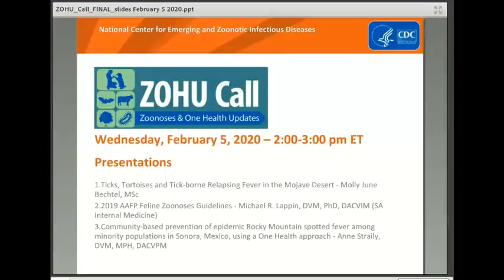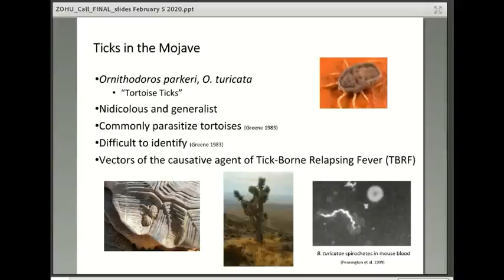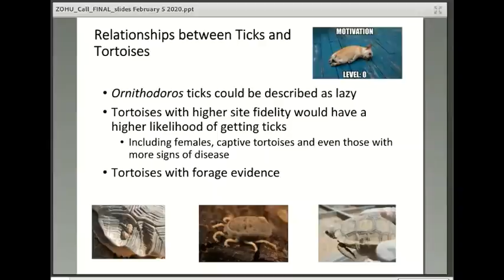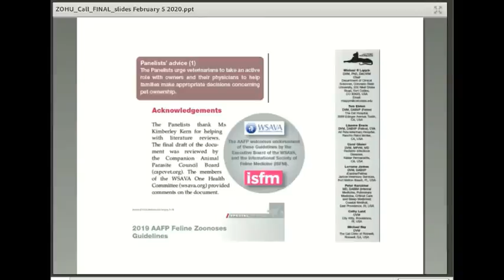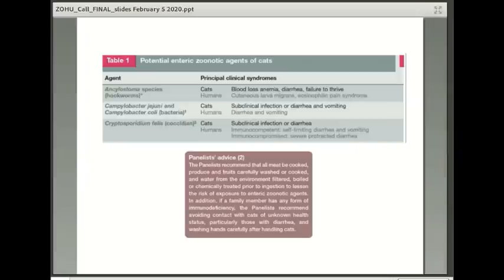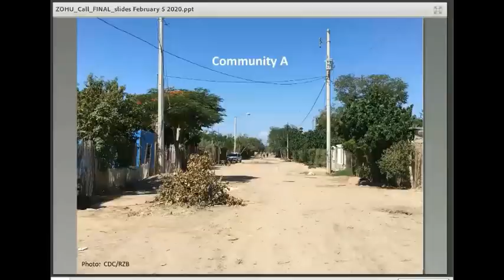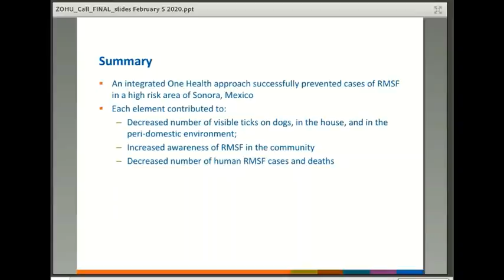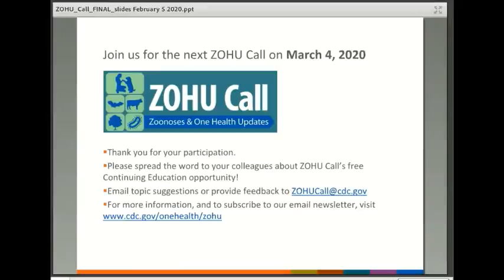CDC ZOHU Call February 5, 2020